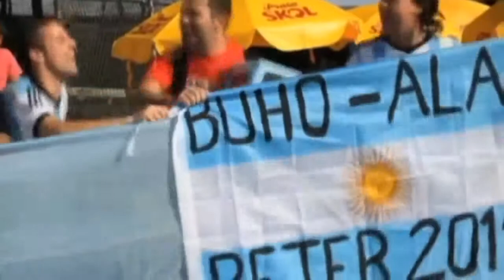2014 World Cup Mexican warlock uses magic to support national team